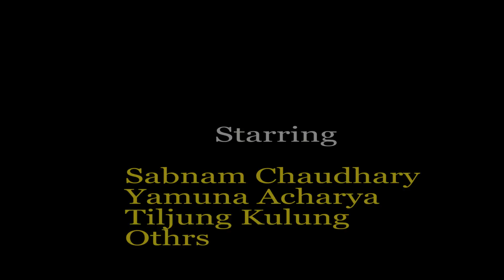गर्भवतीको सौता | Garvabatiko Sautaa |social awareness short film | Sabnam,Tiljung,Yamuna & Others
Short Movie\film
Cast : Prem Shrestha, Sandhya Shrestha,Purnima thami,Rayan Neupane,Tiljung kulang,kritika
Director:Buddha Shrestha
Writer:
Camera:Buddha Shrestha
Edit: Sabnam Chaudhary
Post Production: Next World Media
c&p@nextworldmedia